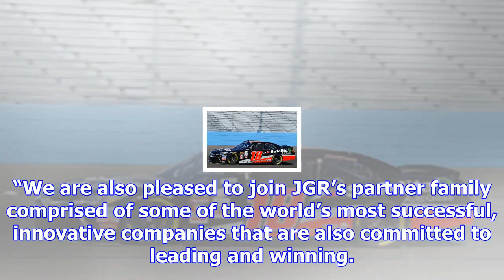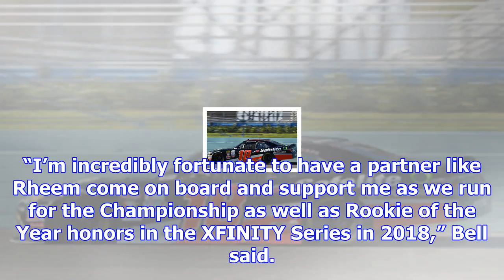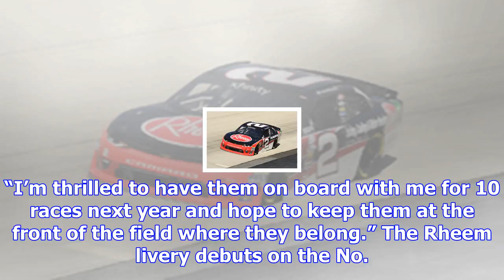Rheem partners with jgr to sponsor bell and preece in 2018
For more than a decade, Rheem has supported racing efforts in NASCAR. Next year, the Atlanta-based h...